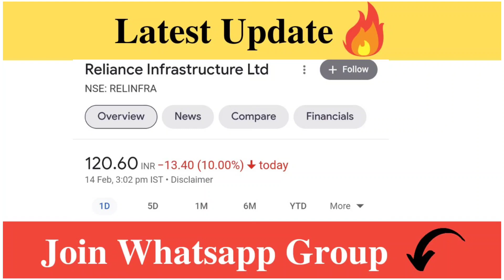Reliance Infra Share Latest News | RInfra Share Target Price | Traders Dream